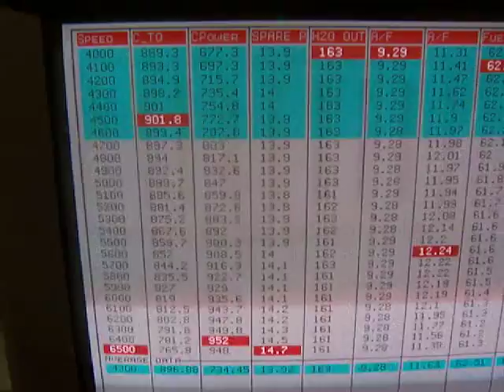Nickey Stage 3 427 with 3.6L Kenne Bell Supercharger for 2013 ZL1 Camaro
This engine is a Nickey Stage 3 427 with a 3.6L Kenne Bell Supercharger built for a 2013 ZL1 Nickey Camaro.  It made 950 HP and 900Torque!